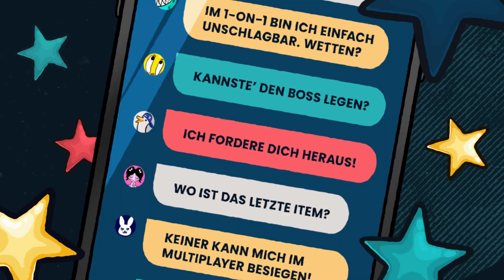Ansage! Bonuslevel: Mit @fishc0p in der Immersive Gamebox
Mit Nordlicht @fishc0p besucht Gunnar eine Immersive Gamebox. Was das wohl ist? Hier werden Videospiele gespielt, aber man steuert sie nicht mit Maus, Tastatur oder Gamepad, sondern der eigene Körper wird zum Controller! Das ist sicherlich anstrengender als zuhause auf dem Sofa zu sitzen, macht aber auch sehr viel Spaß. In dieser Folge Bonuslevel zeigen wir euch, wie das abläuft und ihr erfahrt ein bisschen über fishc0p. Viel Spaß!